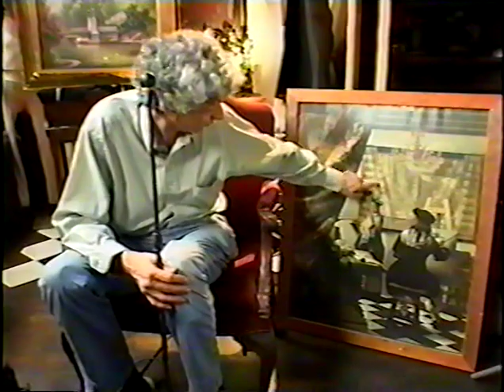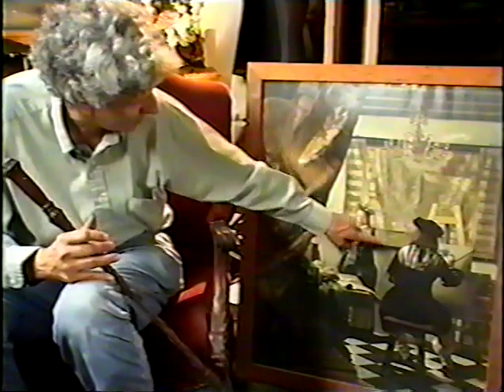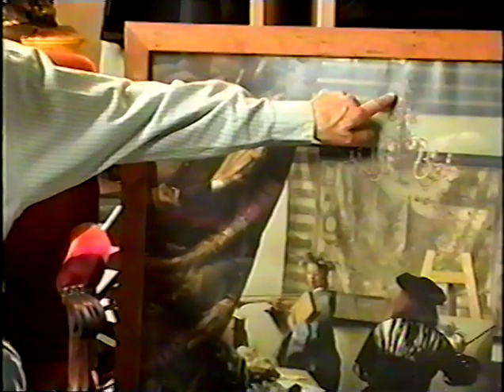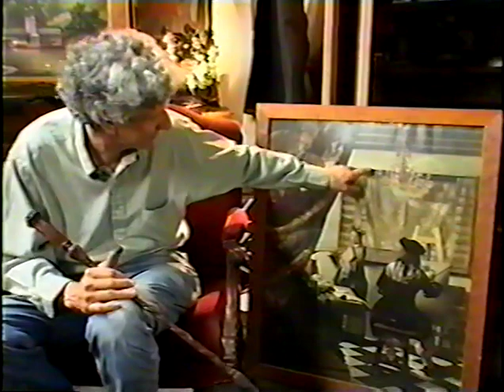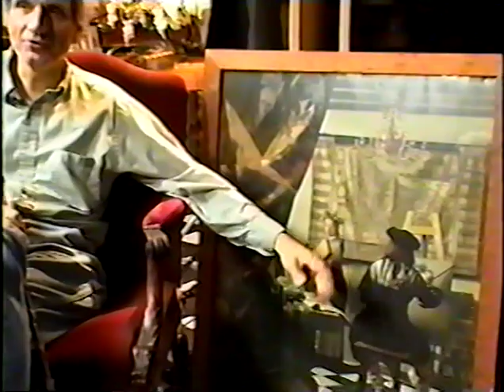Interview: David Lowrey on R.H. Ives Gammell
Guild Artist David Lowrey recounts how he was introduced to Gammell, the time spent under his tutelage, and his eventual departure from the Gammell Atelier. He also shares his ideas on art and art history and how the artist’s work develops throughout one’s lives. Baroque artist Johannes Vermeer, who was a significant influence on Mr. Gammell, is of particular interest to Mr. Lowrey and continuously inspires the artist in his contemporary painting.